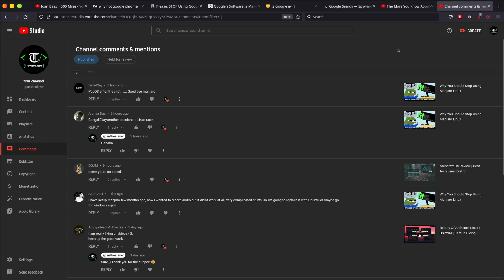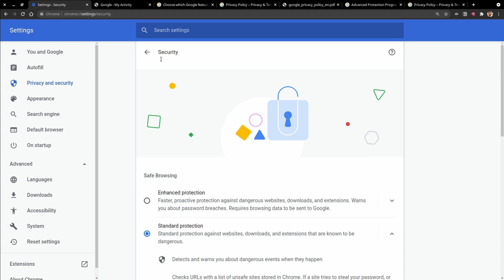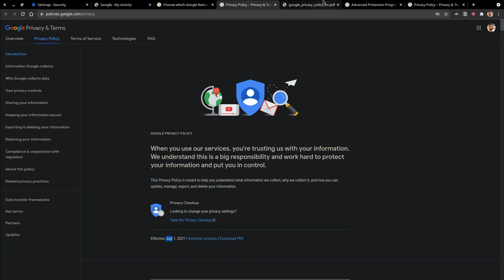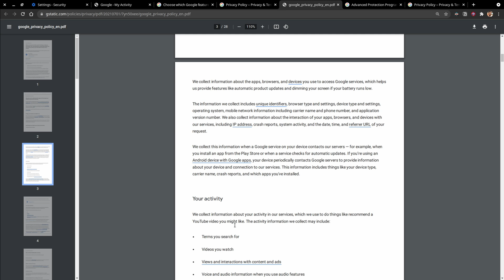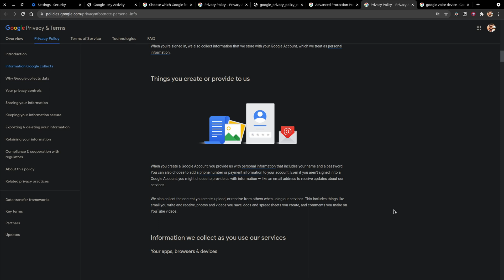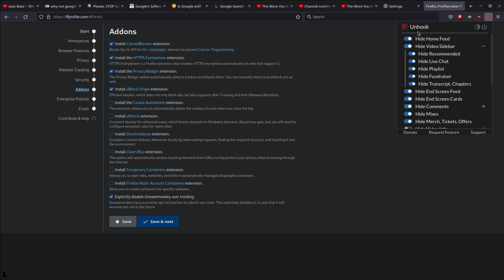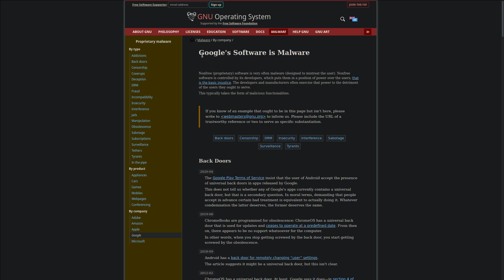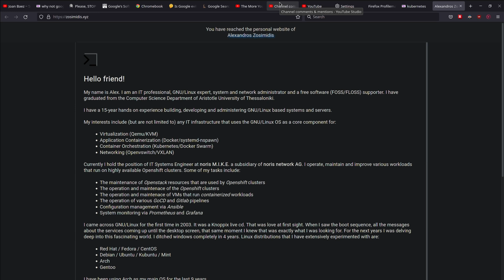Why You Should Stop Using Google Chrome | STOP IT!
x Rant x
I love to make videos about linux,cloud,development etc.

If you are not happy single, you wont be happy in a relationship. True happiness comes from using LINUX, not another person. Start using LINUX.

And if you really like my content you can buy me a coffeeeeeeeeeeee

x Support Me x
🪙 Bitcoin
bc1qy845lg4rdm5dqa5qnklpev89afmdnrs3p5spua
🪙 Etherium
0xeF75E485C7BaaE4736a045bf46b40C1b81741a12